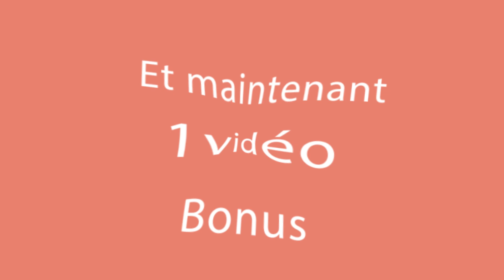Découvrez la meilleure recette pour les plus délicieuses pommes de terre gratinées| Savoureux.tv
ingrédients:
pommes de terre - 1 kg
oignon - 1,5 pièce
poivre noir - 3g
crème de cuisson douce - 300 ml
Moule aux dimensions de - 25 cm x 15 cm
Au four à 160°C 1 heure